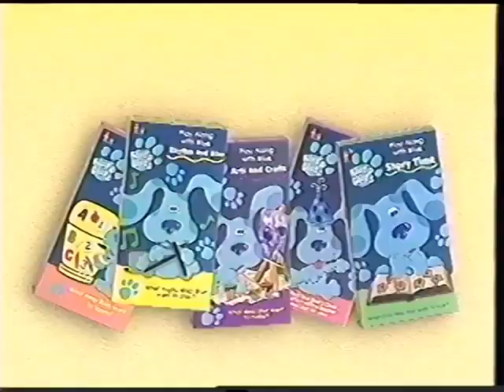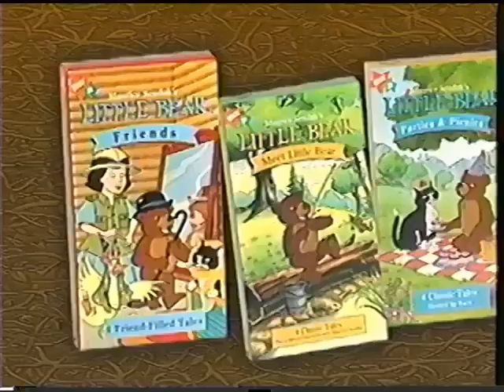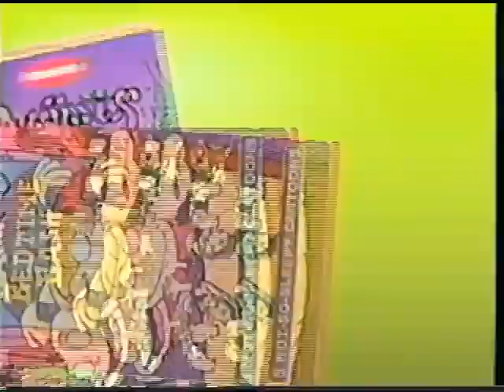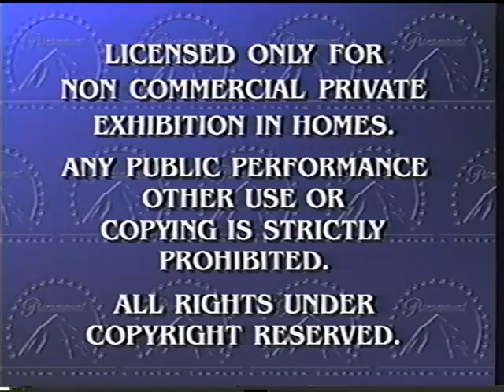Opening to Blue's Clues: Big, Blue and Just For You! Volume 4 2000 VHS (Blockbuster Exclusive)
This VHS was only sold at Blockbuster Video. It's 2000's Blue's Clues: Big, Blue and Just For You! Volume 4.

The order is:

1. Blue's Clues VHS Trailer
2. Little Bear VHS Trailer
3. Rugrats VHS Trailer
4. Paramount Feature Presentation/Warning Screen
5. Paramount Home Video Logo
6. Nick Jr. Kids Opening (Little Bear Version)
7. Face Asks You "Are You Ready to Sing?"